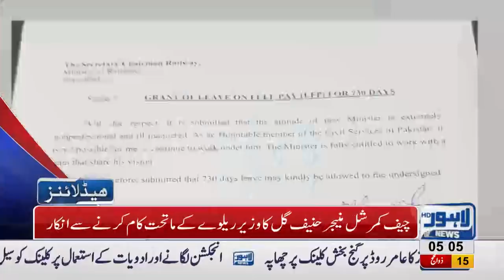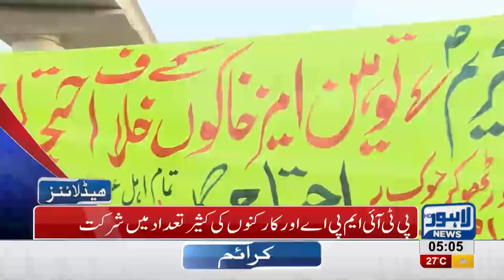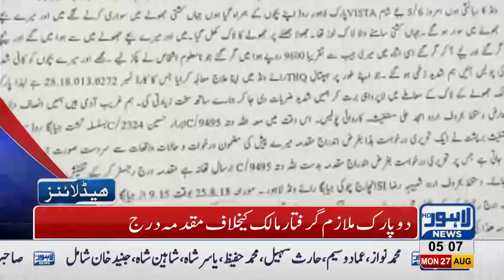05 AM Headlines Lahore News HD 27 August 2018